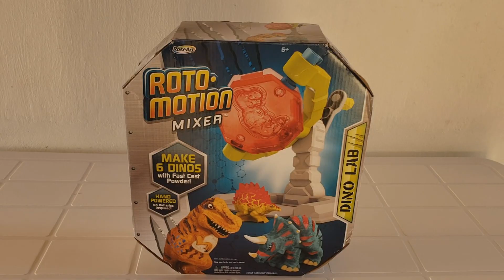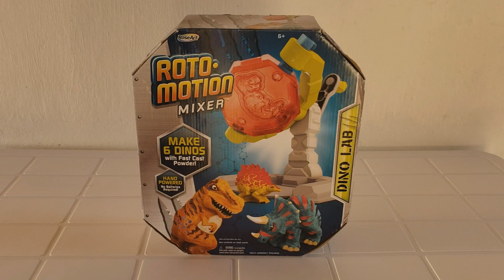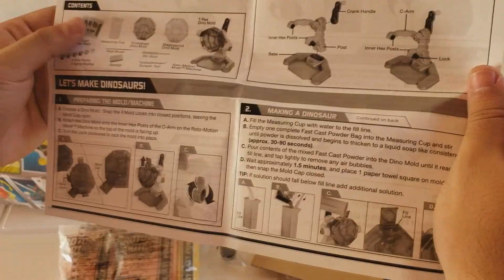Laboratório dinossauro. Fabricando tiranossauro rex (Brinquedos de dinossauro) - Velhote